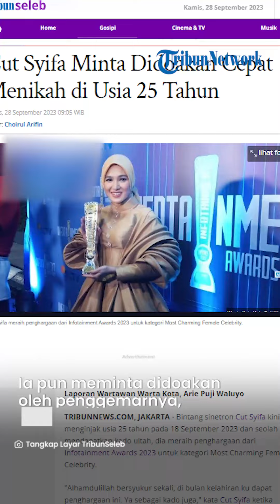Pesinetron Tajwid Cinta, Cut Syifa Ultah ke-25, Minta Doa saat Ditanya Pernikahan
TRIBUNSOLO.COM - Artis peran Cut Syifa, genap berusia 25 tahun pada 18 September lalu.

Ia mendapat kejutan dari para sahabatnya.

Di usia 25 tahun, Cut Syifa yang sudah eksis jadi artis sejak kanak-kanak ini, makin sukses dengan profesinya di dunia seni peran.

Apalagi ia berhasil mendapat penghargaan dari Infotainment Awards 2023 untuk kategori Most Charming Female Celebrity.

Lantas apa harapannya di usia seperempat abad ini?

Ternyata, Syifa ingin didoakan bisa segera menikah.

"Pasti Alhamdulillah aku bersyukur sekali kejutan tidak berhenti di usia ke-25 tahun ini," ucapnya.

Pemain sinetron Tajwid Cinta ini berdoa diusia ke-25 tahunnya bisa lebih dewasa dan semakin bijak dalam segala hal, yang bisa menuntunnya menjadi lebih baik.

"Doa aku di 25 tahun ini semoga aku ke depannya lebih dewasa lagi, semakin bisa bijak lagi ke depannya, dan apa yang aku cita-citakan segera terwujud dengan orang-orang yang ada di sekitar aku," jelasnya.

Cut Syifa belum berani bicara target menikah.

Ia pun meminta didoakan oleh penggemarnya, agar ia bisa segera melepas status lajangnya.

"Insyaallah Doain aja yang terbaik. Nanti kalau udah ada waktunya pasti akan kesana (menikah)," ujar Cut Syifa.

VP: TEGAR